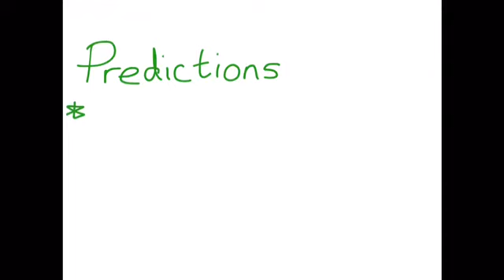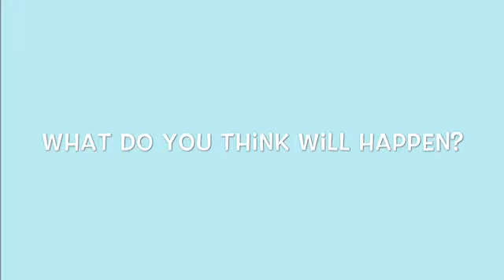Science experiment with Miss Sage